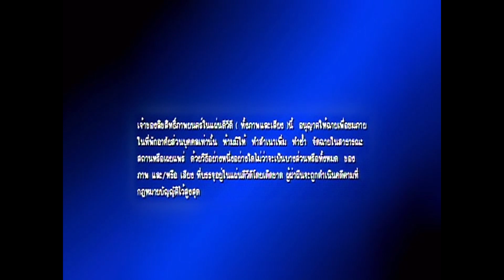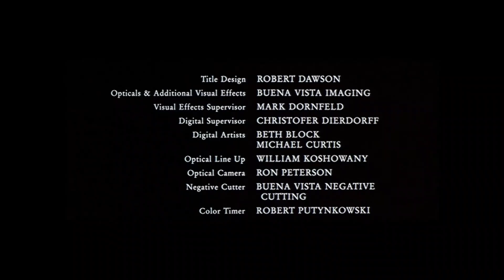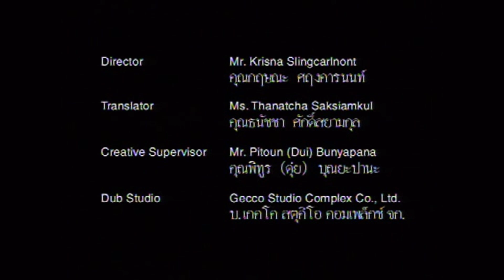Opening/Closing To Con Air (1997) 199?/200? DVD (Thai Copy) (2007 Reprint)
Premiere Version.

Thai: ปฏิบัติการแหกนรกยึดฟ้า